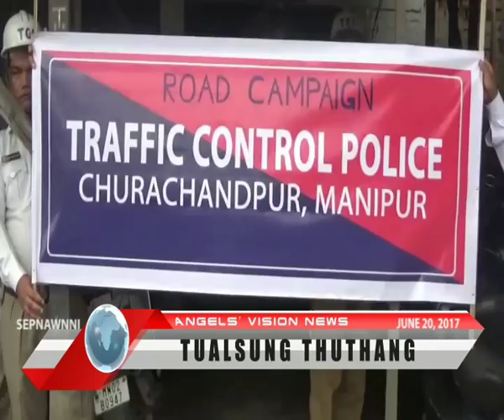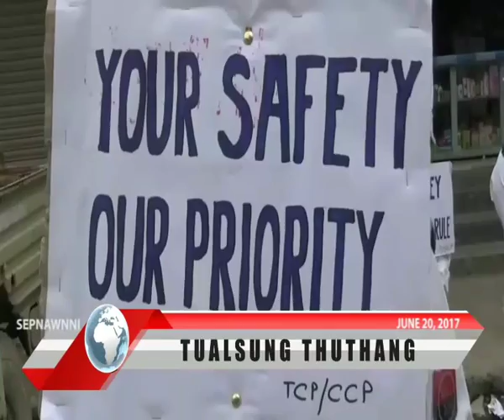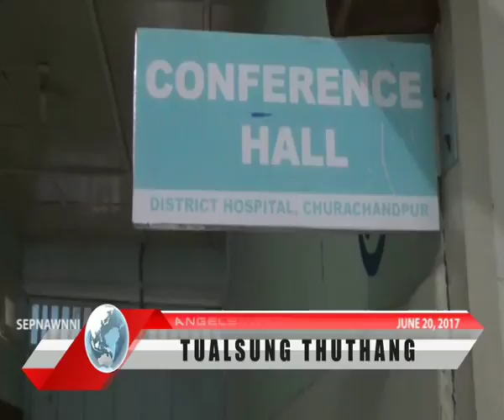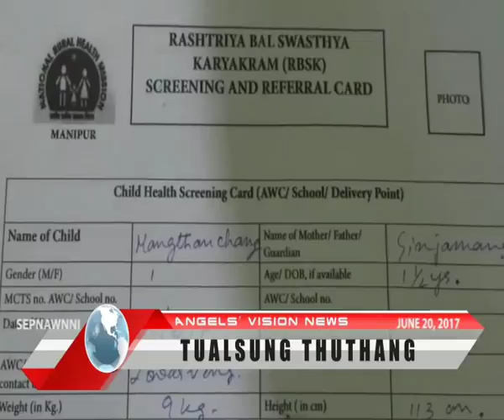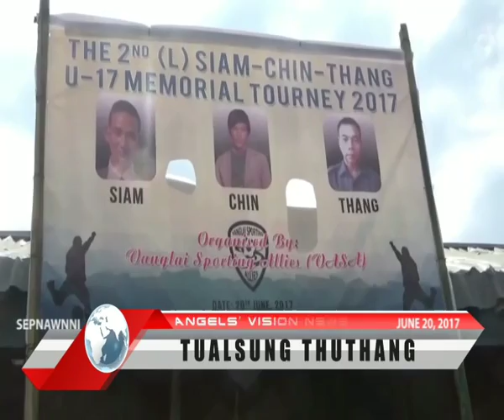Angels Vision News | June 20, 2017